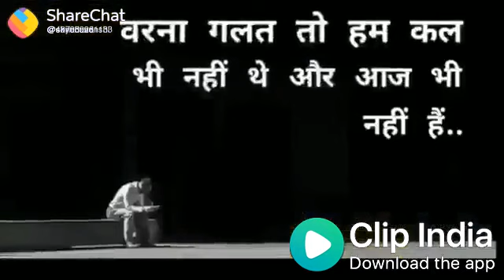main Jhukta Hoon Kyunki Mujhe Rishte nibhane ka shauk hai